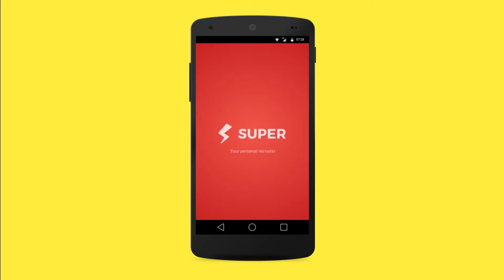Jaypore Teaser | Super Spotlight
What's it like working at Jaypore? We take you knee-deep into the heart of this company, capturing its soul through pictures, videos & 360 views. Find out what it's like to work at Jaypore without actually stepping foot into this SuperWorkPlace!